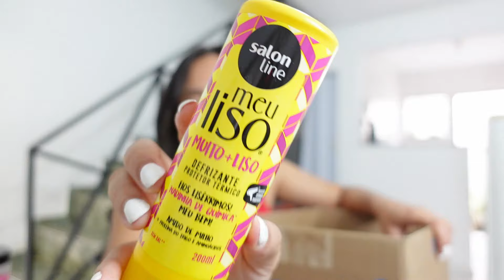APRODUTOS CABADOS 2023 | Salon Line, Lola, Tresemmé, Tio Nacho, Elseve, Carol Kyoko, Skala, Monange+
Oi gente, juntei todos os produtos acabados de 2023 e vim dizer se ainda valem seu dinheiro em 2024, temos Salon Line, Loa, Ttresemmé, Tio Nacho, Elseve, Carol Kyoko, Skala, Monange, Gota Dourada,  espero que este conteúdo tenha agregado na sua vida e acrescentado valor. Mantenha-se hidratada, um beijo ❤️

❤️Produtos que indico de olhos fechados!
*The Wet Detangler, Tangle Teezer*
*Progressiva Select One Prohall 1L + Brinde*
*Select One Prohall Progressiva 300ml*
*Kit Tío Nacho Antiqueda Engrossador*
*Secador Taiff Style 2000w*
*Prancha Malina Nova Coral Turmalina*